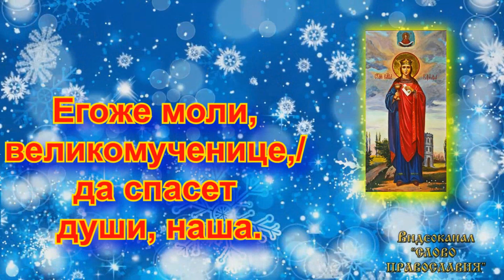Тропарь великомученице Варваре аудио молитва с текстом и иконами 17 декабря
17 декабря православный мир отмечает день памяти святой великомученицы Варвары, которая понесла страдания в 306 году в царствование императора Максимиана.
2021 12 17   Тропарь великомученице Варваре аудио молитва с текстом и иконами
Святая великомученица Варвара родилась в городе Илиополе, в знатной языческой семье. Она была единственной дочерью одного знатного и богатого человека — Диоскора. Он был упорным язычником и тщательно оберегал дочь от влияния христиан. Но сердце Варвары искало единого неизвестного Бога. Ее светлый ум не мог признать могущество языческих богов. Варвара не хотела и думать о замужестве, хотя ее отец сильно желал выдать свою дочь замуж. Думая, что причиной подобного отвращения является ее одиночество, он позволил ей выходить, куда она пожелает.

Видишь это? Это не случайно обязательно послушай и помолись сейчас!!!
Не откладывай молитву на потом и пусть поможет Вам Господь!

(молитва с текстом)
Читает Священник и Поет православный хор РПЦ.

Нажимая на "Мне нравится"  - вы очень помогаете распространению Православия и Веры нашей Православной, так как ютуб продвигает и показывает чаще видео которые нравятся людям!
Этими действиями вы участвуете в деле Благовестия!
Нажимая "Рассказать друзьям" и поделиться в Вацап , фейсбук и другие сети
через Вас может прийти к Богу новый человек а это великое дело каждого православного Христианина!
Помните: Господь сказал
Евангелие от Марка 16 глава Стих 15
"И сказал им: идите по всему миру и проповедуйте Евангелие всей твари."

Поделившись видео вы исполняете написанное. Православие можно и нужно распространять через интернет

Иисус учил, что действия Его последователей прославят Его Отца: «Тем прославится Отец Мой, если вы принесёте много плода и будете Моими учениками» (Иоан. 15:8). Поэтому мы благовествуем для Божьей славы, что происходит только тогда, когда мы возвещаем Божью истину Его творению.
Канал Слово Православия всегда рад открыть вам мир православия
Ваша задача Молиться и помочь нам в распространении Слова Божьего!

Понравилось видео? Заранее Благодарим вас за участие в деле Благовестия!

молитва трифону,молитва трифону о работе,мученик трифон,святой трифон